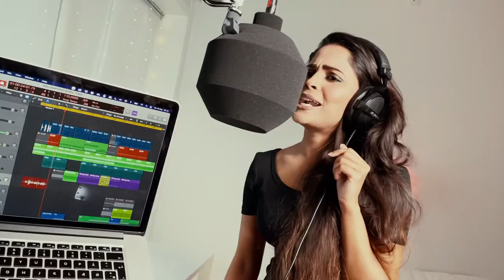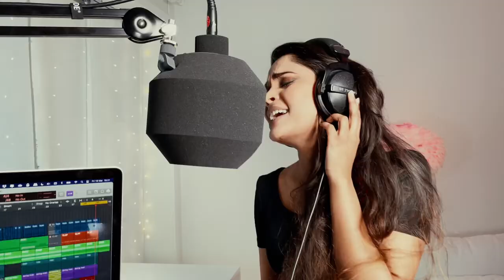Enjoy Enjami Remixed Reel Song | Folk mix | Full Bass